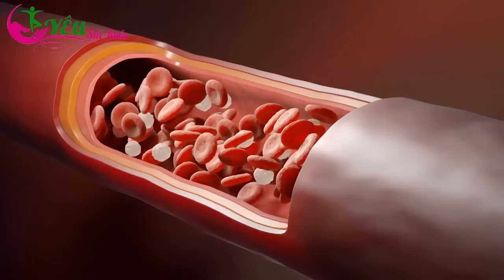Cảnh Báo: Cấm Ăn Rau Ngót Nấu Cùng Với Thứ Này, Rước Đống Bệnh Tật Vào Người, Cả Nhà Chết Oan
Kênh Yêu Sức Khỏe được các bác sĩ Đông y, Tây y, chuyên gia dinh dưỡng, người đam mê lĩnh vực sức khỏe và khoa học về thân thể người cùng xây dựng.
Chúng tôi mong muốn chia sẻ cùng với cộng đồng những kiến thức hữu ích nhất, những phương pháp đơn giản nhất để cùng nhau SỐNG VUI, SỐNG KHỎE.
Ban biên tập cố gắng đảm bảo nội dung thông tin đưa ra có căn cứ và chính xác nhất. Tuy nhiên chúng chỉ có tác dụng tham khảo, không thể chỉ đạo chữa trị hay thay thế bất kỳ liệu pháp y học nào.
Dù rất cố gắng nhưng không thể tránh khỏi sai sót trong quá trình biên tập, chúng tôi rất mong nhận được ý kiến đóng góp từ phía quý bạn khán giả, các chuyên gia để cho ra những video ngày càng hữu ích cho cộng đồng.
Mang sức khỏe đến với mọi nhà!